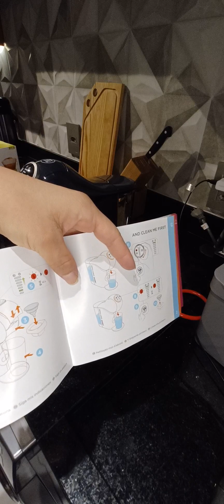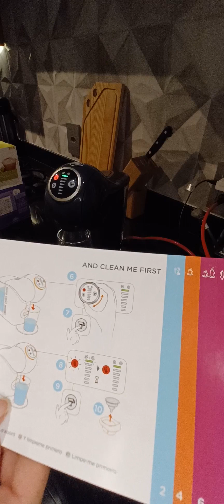Limpando a máquina dolcegusto, primeiro uso.